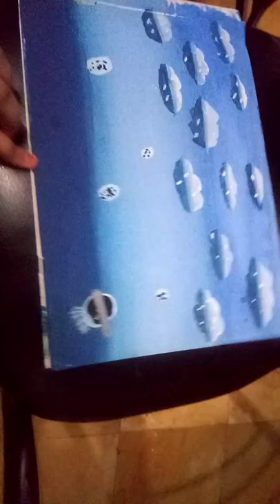18 March 2022